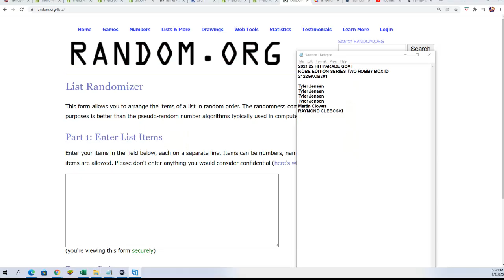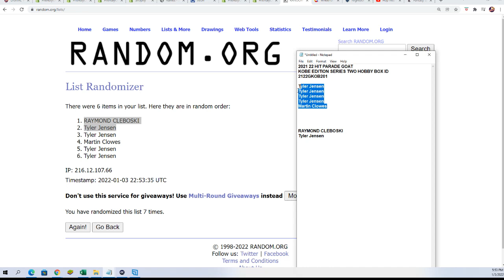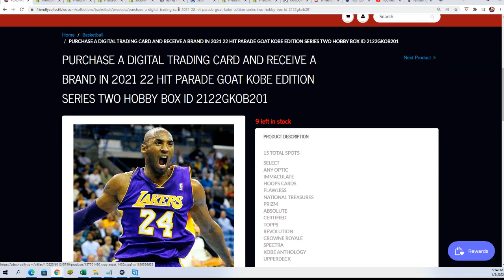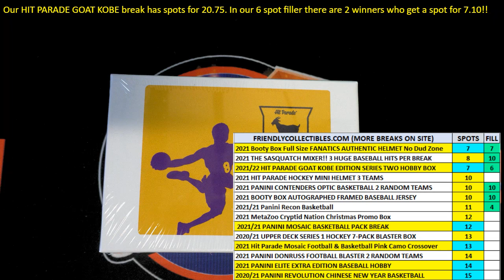2021 22 HIT PARADE GOAT KOBE EDITION SERIES TWO FILLER ID 2122GKOB201